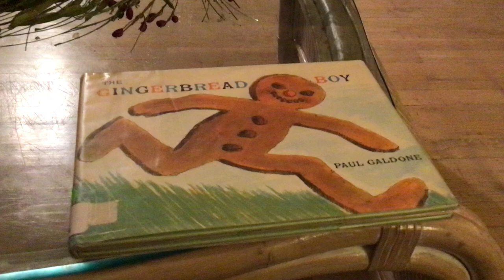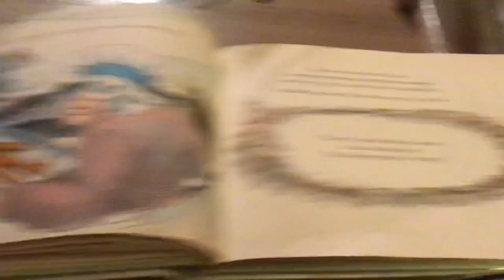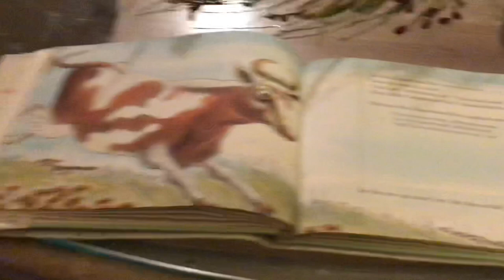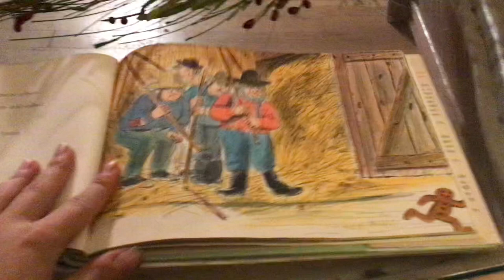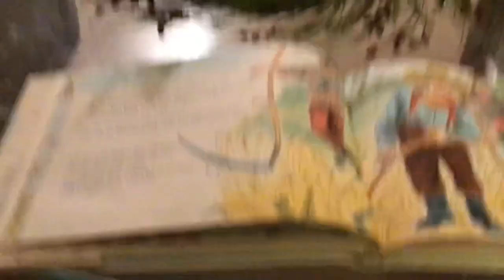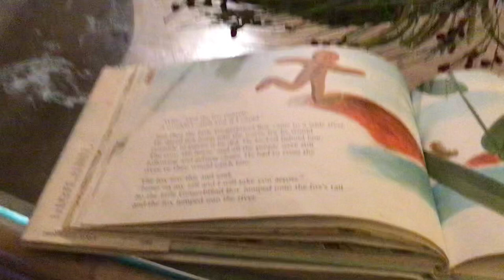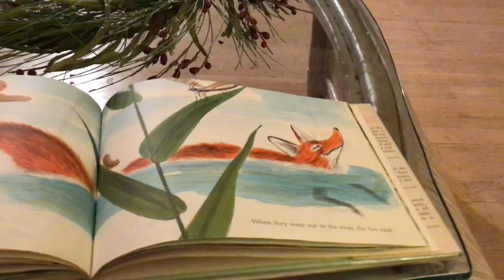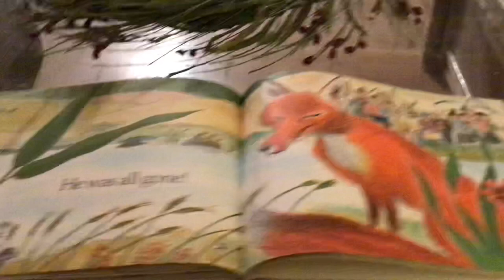The Gingerbread Boy! By Paul Galdone